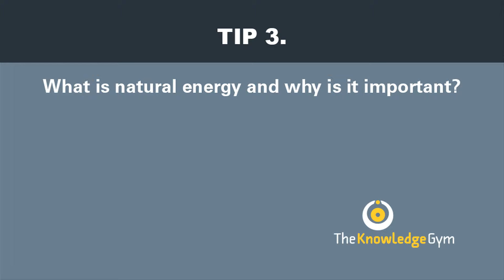Claim Your Pitch - Tip #3 - TheKnowledgeGym.com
Claim Your Pitch - Tip #3 – Unleash your Natural Energy and Dramatically Boost your Sales with Carr Hagerman.
Get the tools to create your own unique, effective and successful pitch.
Master the ability to use natural conversation and energy to build long-lasting and beneficial relationships with clients.
Get more Modern Strategy training and motivation tips on business. Get ready to watch our series of Claim Your Pitch video training Carr Hagerman.